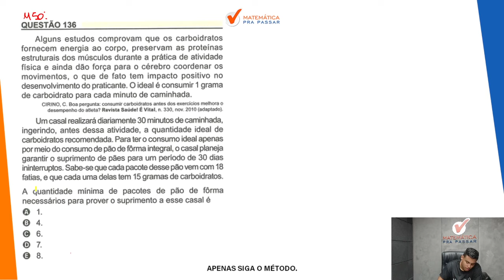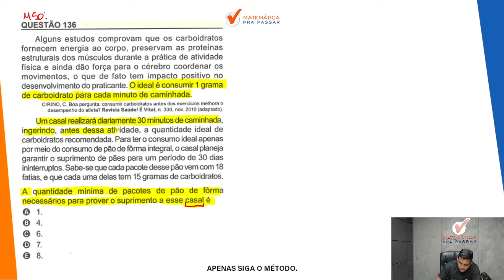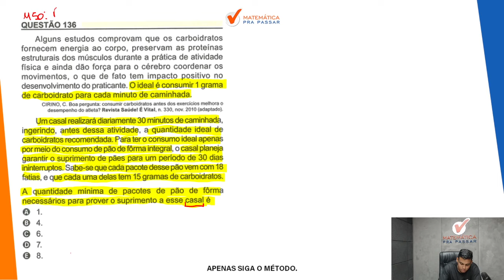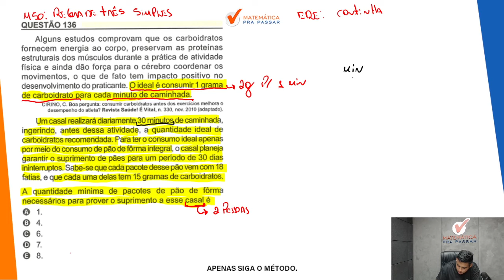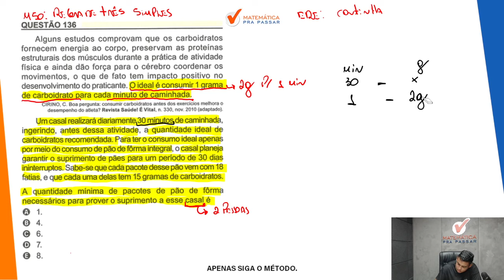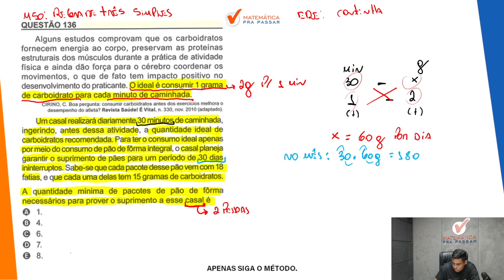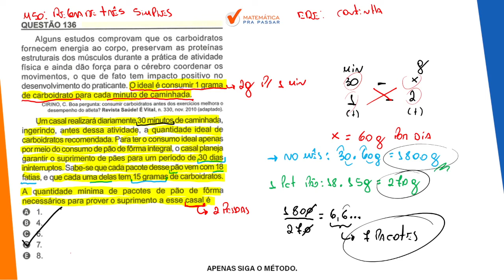🟡Questão 136 | Prova Amarela | Matemática ENEM 2023: Alguns estudos comprovam que os carboidratos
➤ Alguns estudos comprovam que os carboidratos fornecem energia ao corpo, preservam as proteínas estruturais dos músculos durante a prática de atividade física e ainda dão força para o cérebro coordenar os movimentos, o que de fato tem impacto positivo no desenvolvimento do praticante.